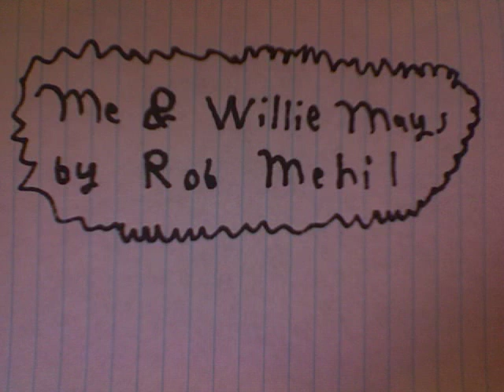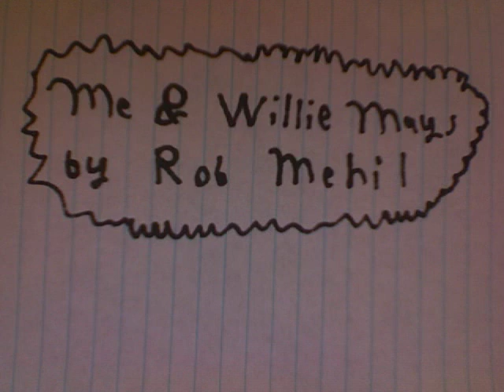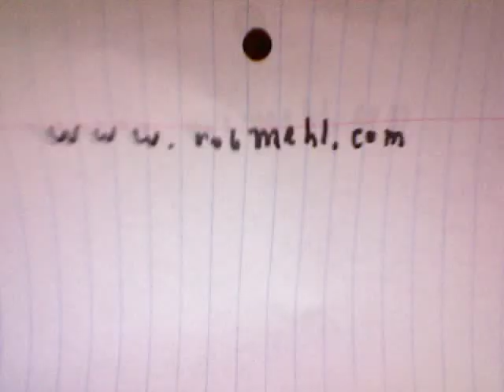Me and Willie Mays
Baseball song about a man who wishes that he could play baseball with his dad more before he died.